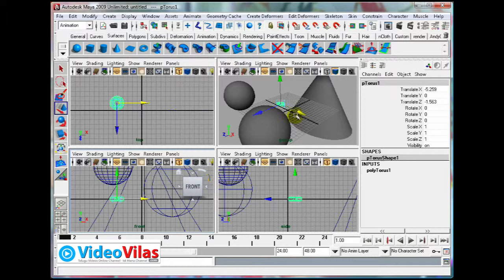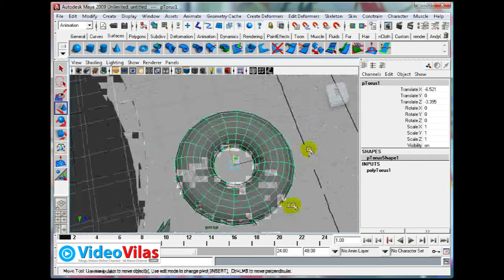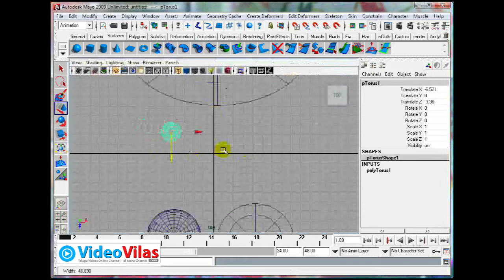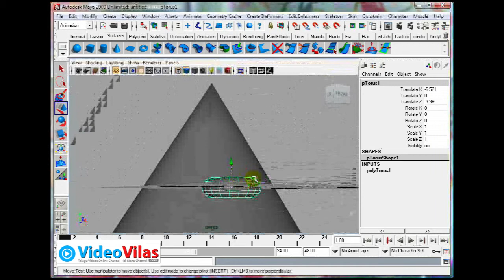Telugu Maya Basics Tutorials - 04 - Viewports Navigation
Telugu Maya Tutorials - Maya Basics - Viewports Navigation.

For any kind of tutorials - Ask in the Comments.

Happy Animation!